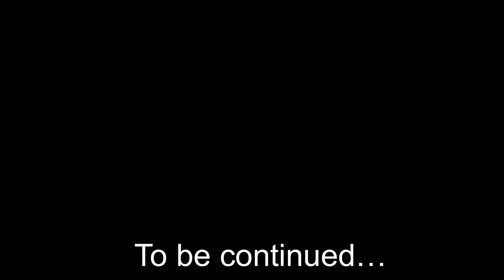【NEW TEKKEN】 鉄拳７アップデート・ラース！鬼に金棒？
動画内のフレーム情報は「いぐにす様」が管理されている"TEKKEN7 INCOMPLETE CONQUEST"を参照させて頂いております。

格闘ゲーム「鉄拳7」のプロチームTeamYAMASAのチャンネルです。